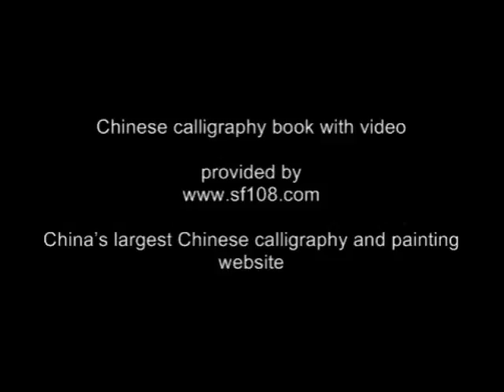Chinese Calligraphy books & video lessons for beginners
Chinese calligraphy (The Culture & Civilization of China) by Prof. Zhongshi Ouyang 欧阳中石 is available from Amazon.com. This is by far the most comprehensive book about Chinese calligraphy with a detailed overview of history, techniques, aesthetics, theories, masterpieces, and helpful resources. It's great for Western beginners as well as for experienced calligraphers to learn the art of Chinese calligraphy and to perfect their skills.

The other recommended books will also be available and many Chinese bookstores in major cities of United States, England, Germany, and France. Our calligraphy team of China's largest Chinese calligraphy and painting forum and website, will provide reliable, artistic, insightful, and FREE video supplements for those books periodically.
Hope you will enjoy learning Chinese calligraphy, painting, and language and get to know the great cultural heritages of China.